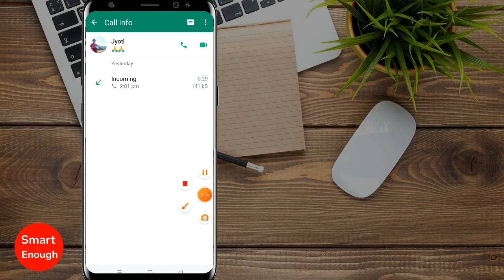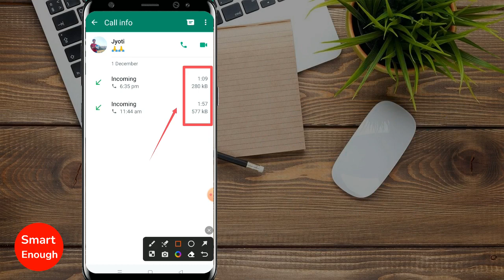How to view Call Duration of WhatsApp Calls?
How to See Call Duration in WhatsApp Calls? How to View/Check calls Duration of WhatsApp Calls? How to know call Duration of WhatsApp calls? How to see WhatsApp call duration on android mobile?

How long was my WhatsApp call? Is it possible to track WhatsApp calls duration? How to know how long my WhatsApp calls last?

How do i know WhatsApp audio or video call duration on android phone?